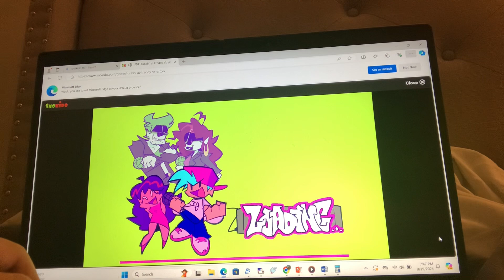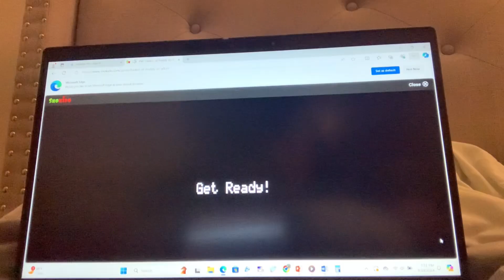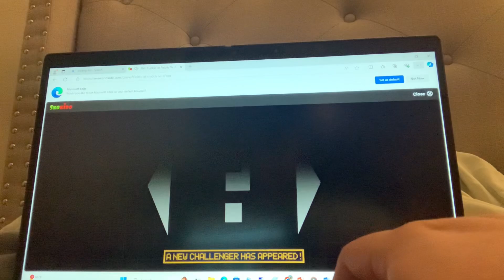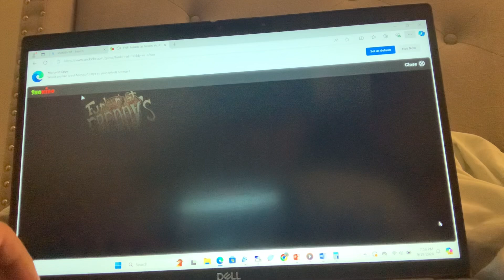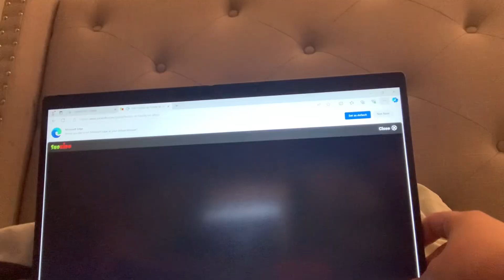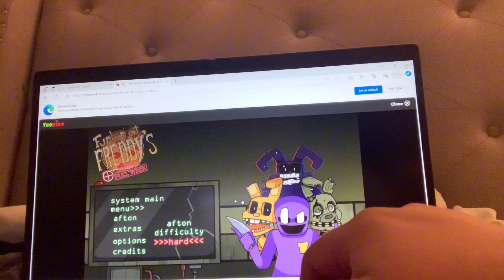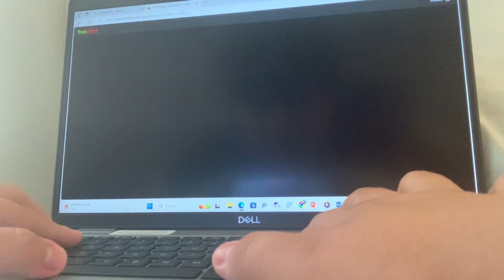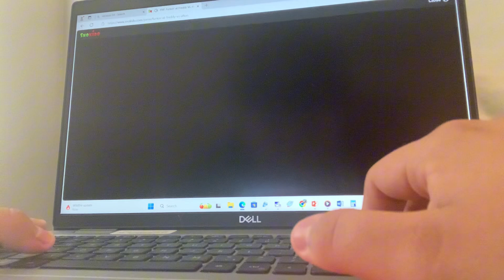FNF: Funkin At Freddy’s (FULL GAMEPLAY!!!)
Pretty interesting FNF x Fnaf Mod..
But I still enjoyed it nonetheless! ^w^
Anywho- I played this on my favorite site, Snokido if you’d like to check it out without trying to add some virus to your computer lol qwq

Anywho- CYA LATER :)